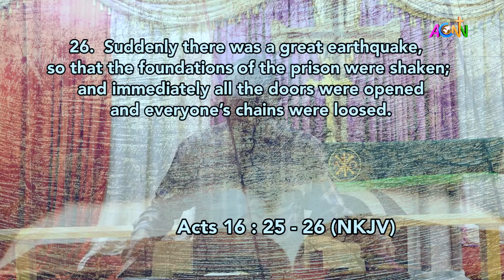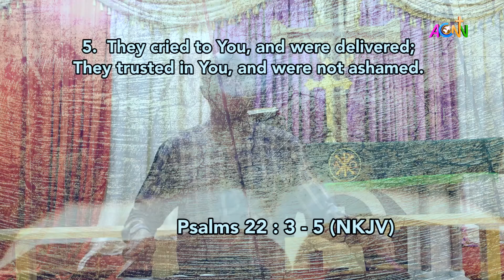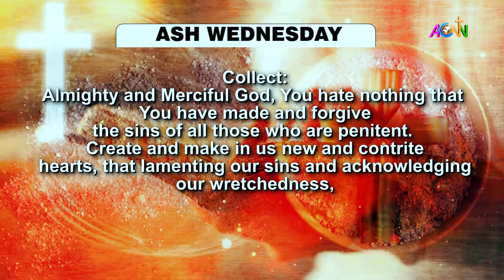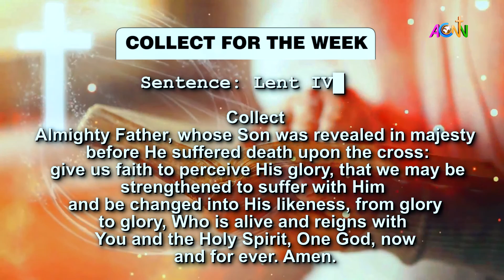MID DAY PRAYER: MARCH 22, 2023